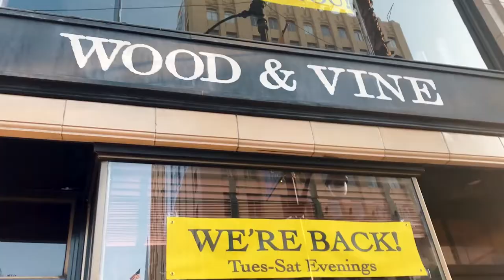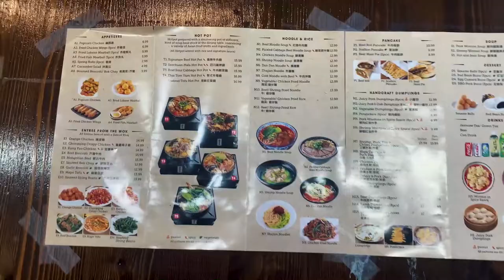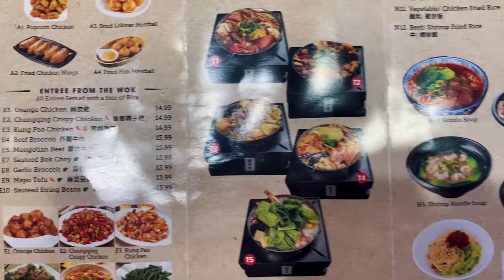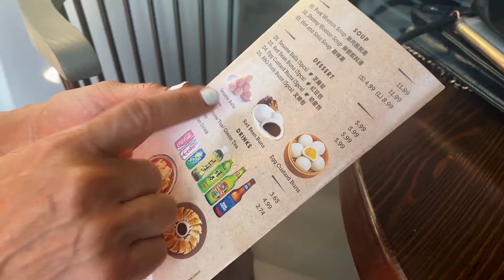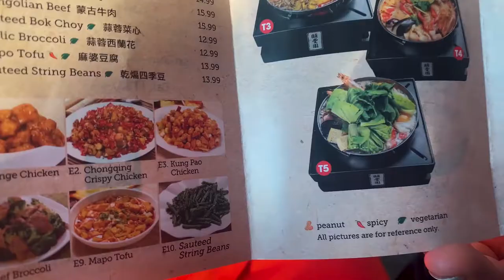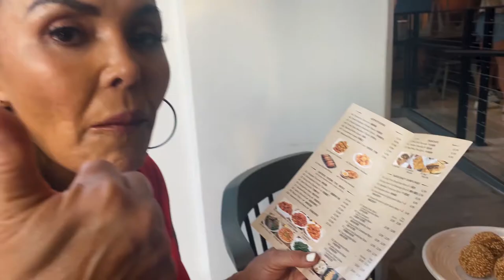What To Eat Before Watching Hamilton At The Pantages Theatre!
Join me on my journey to a delicious Chinese restaurant before watching the amazing show Hamilton at the Pantages Theatre!

Help me keep my channel alive by making any donation to my Paypal!  ❤️⬇️⬇️⬇️

CO-PRODUCTIONS:
Serenity Productions LLC